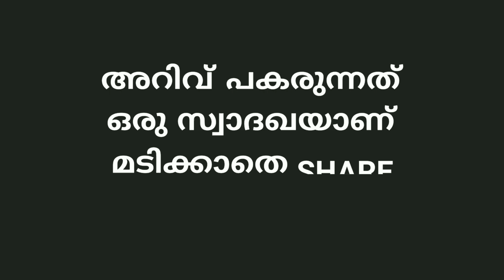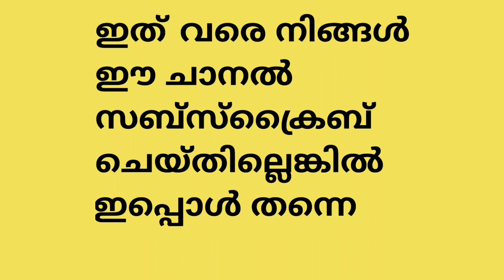അൽ അഖ്ലാഖ് | ഭാഗം 1 | മുഹമ്മദ് തംജീദ് അസ്ഹരി പിറവം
الأخلاق
അൽ-അഖ്ലാഖ് (1)

Malayalam,malayalam speech,islamicspeech,islamic class,മുഹമ്മദ് തംജീദ് അസ്ഹരി പിറവം,al aqlaq,tharbiyath,അൽ-അഖ്ലാഖ്